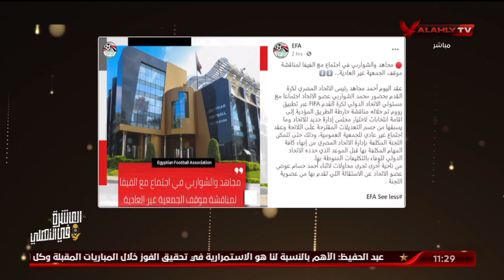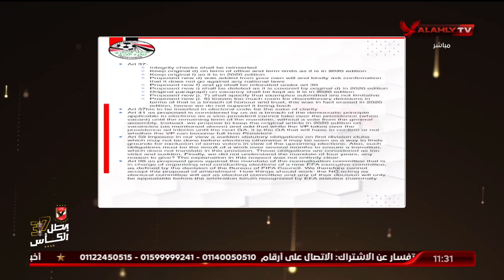الشاطر يوجه حديثه لاتحاد الكرة : هو أزاي بيحصل الحاجة وعكسها فيما يخص انتخابات الجبلاية